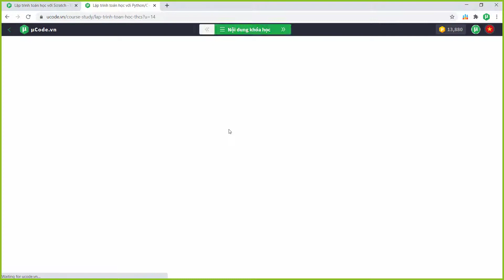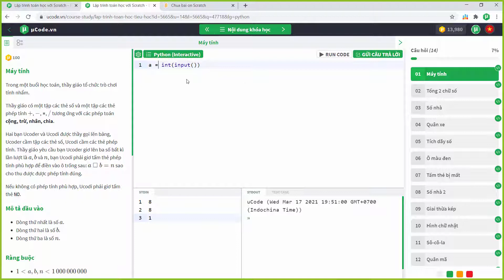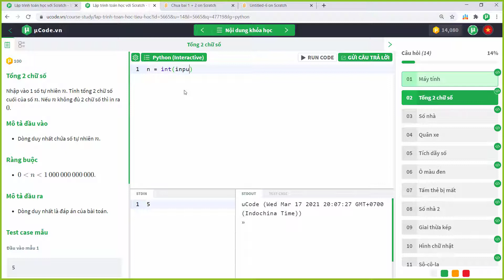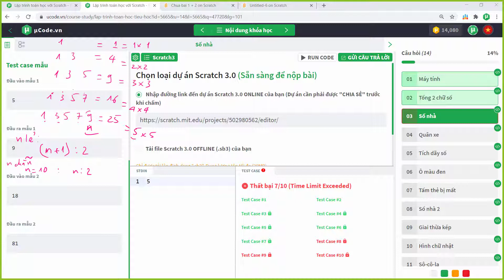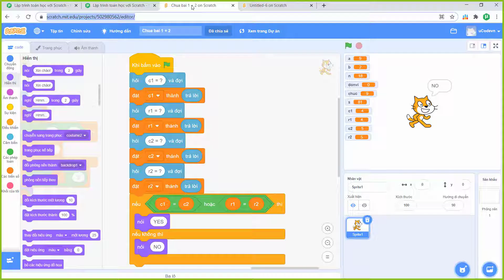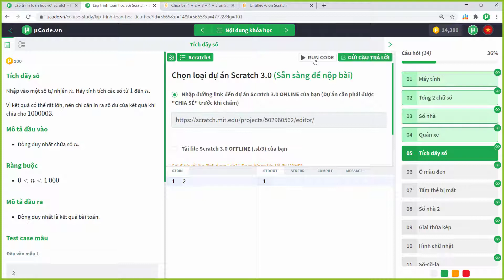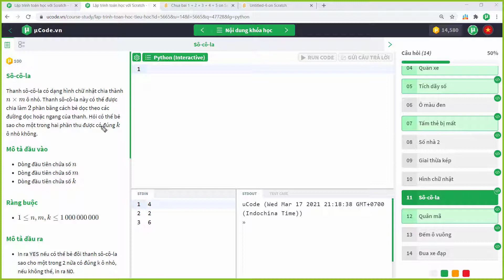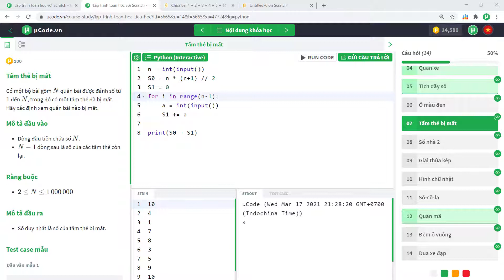Lập trình toán học với ucode.vn - Bồi dưỡng học sinh Tiểu học/THCS - Chữa bài Giờ lập trình Vòng 2